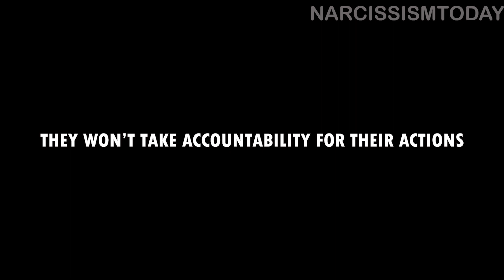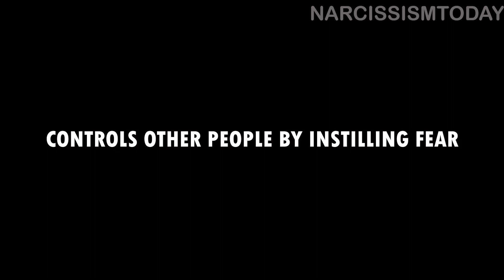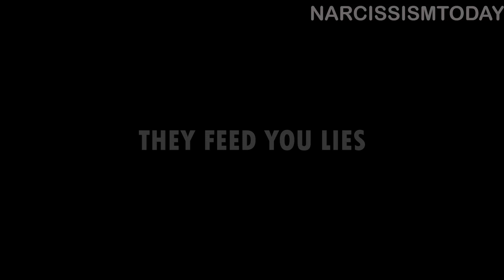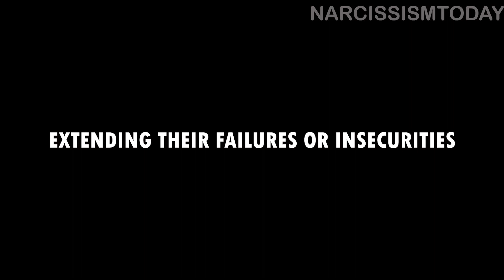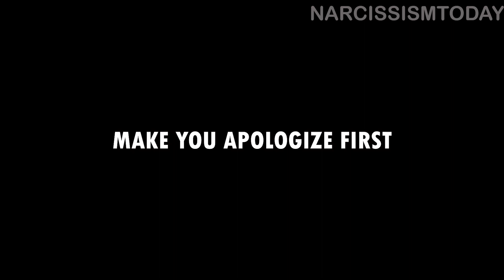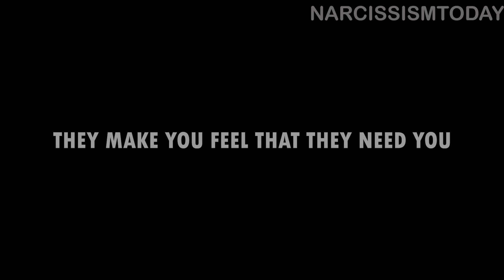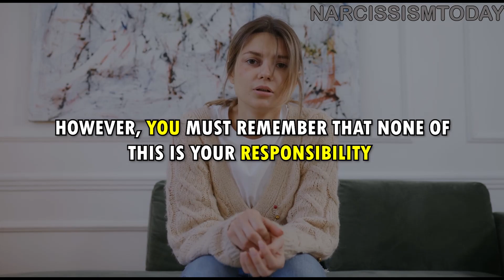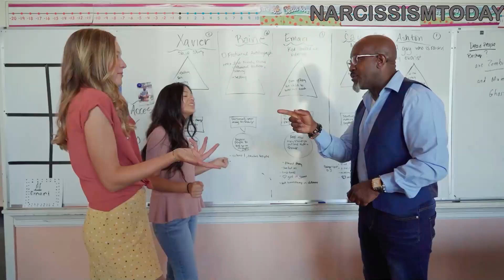Why The Worst Narcissist Are Those Who Play The Victim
Why The Worst Narcissist Are Those Who Play The Victim? One of the usual traits narcissists possess is playing the victim as a way of manipulating or blackmailing others or gaining other people's attention and sympathy. It can be dangerous to be associated with these people; they will try to control you into obtaining their desires without you realizing it. If you're not convinced yet, we present to you ten reasons why the worst narcissists are those who play the victim.

Did you gain insights about how worse off these people might get and how it will affect your mental health? What's your next step now that you realize they are only manipulating you?

00:00 INTRO
00:28 10 THEY WON'T TAKE ACCOUNTABILITY FOR THEIR ACTIONS
01:54 9 CONTROLS OTHER PEOPLE BY INSTILLING FEAR
02:45 8 THEY FEED YOU LIES
03:51 7 EXTENDING THEIR FAILURES OR INSECURITIES
05:13 6 SHIFTING THE BLAME ON YOU
05:55 5 MAKE YOU APOLOGIZE FIRST
06:29 4 THEY MAKE YOU FEEL THAT THEY NEED YOU
07:10 3 FRAMING REASONS TO BLIND YOU
07:46 2 MAKE YOU LOOK LIKE THE BAD PERSON
08:21 1 ENGAGING IN A CAMPAIGN OF UNTRUTHS
09:09 OUTRO